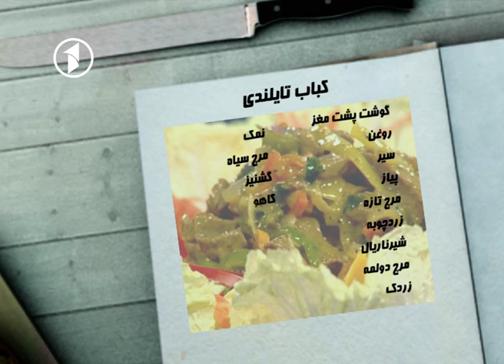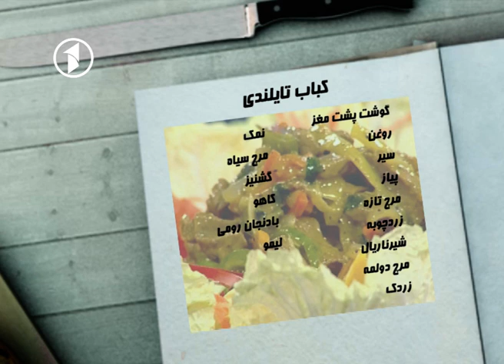Ashpazi - Making of Thai Kabab - آشپزی - طرز تهیه کباب تایلندی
آشپزی - طرز تهیه کباب تایلندی
Ashpazi - Making of Thai Kabab
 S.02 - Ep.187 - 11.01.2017